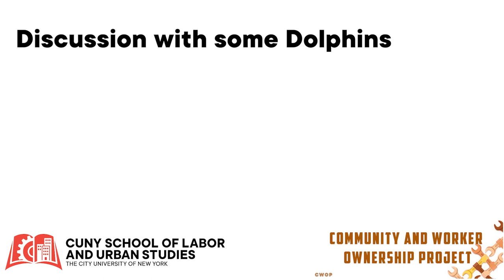Discussion with some Dolphins